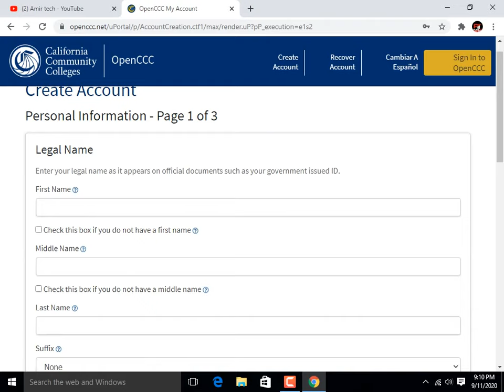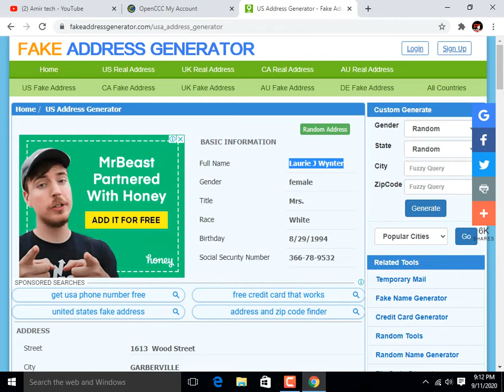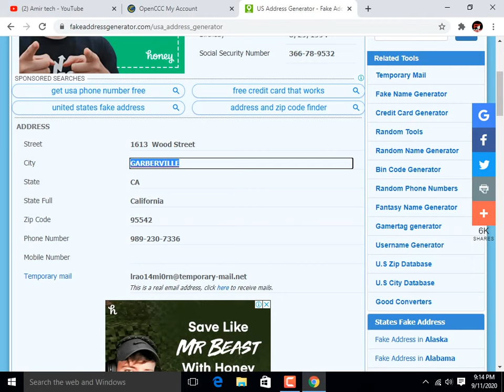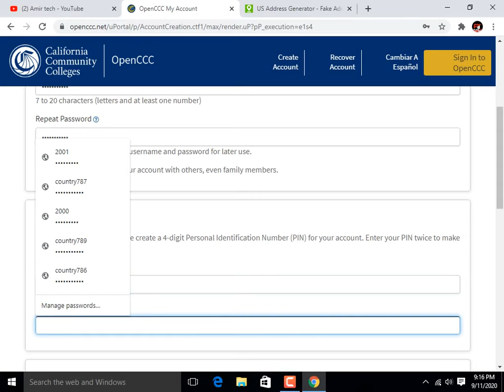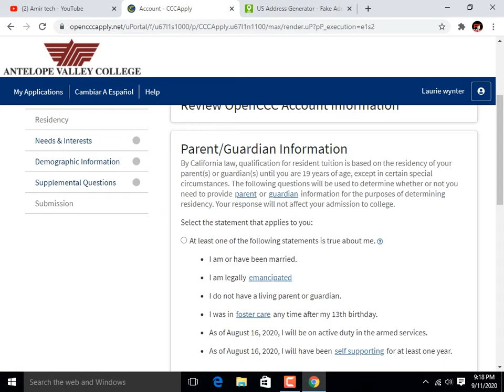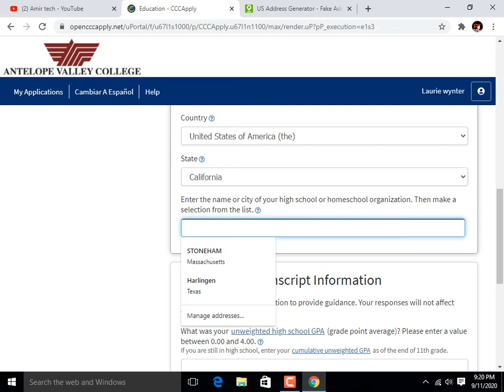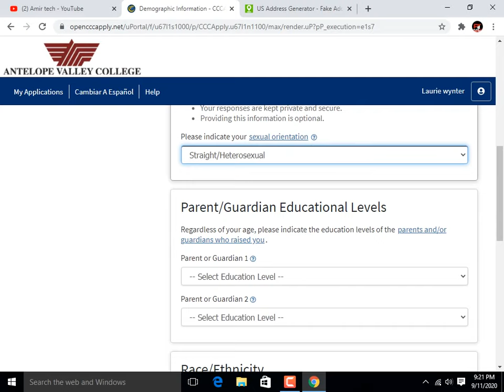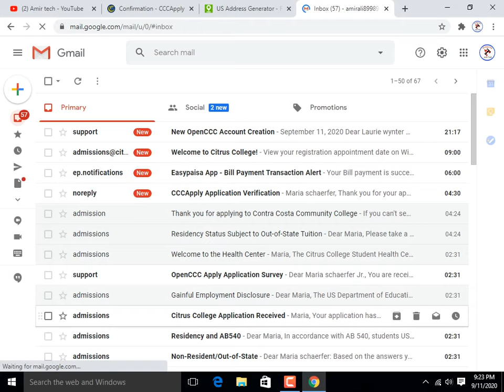Edu Email For Amazon Aws 2021 || How To Get Edu Email 2021 | Edu EMail For Microsoft Azure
In this video I'm going to tell you that how you can get  after watching my video.
Note ▶ ⚠️ Disclaimer : All The Information Provided On This Channel Are For Educational Purposes Only.This Channel Does Not Promote Or Encourage Any illegal .The Channel is No Way Responsible For Any Misuse Of The Information.
🚫 Thumbnail Copyright : Please Note That It is Prohibited To Copy And Use Thumbnail of This Video.